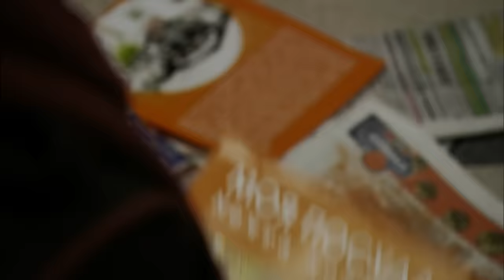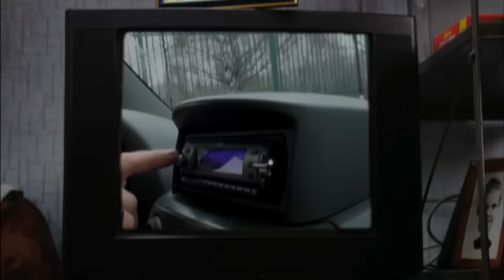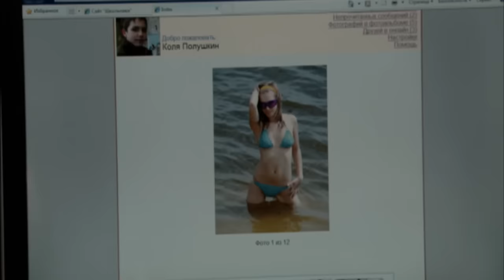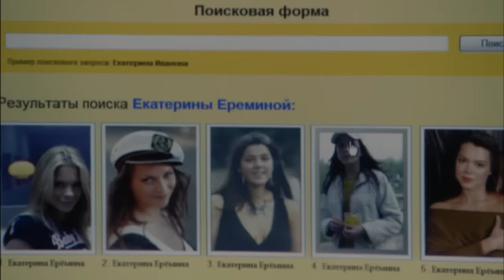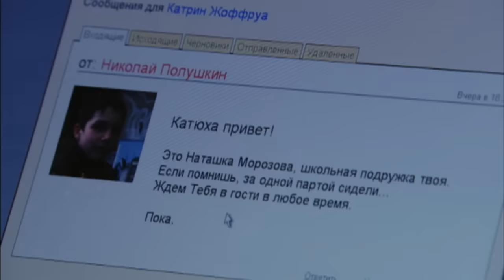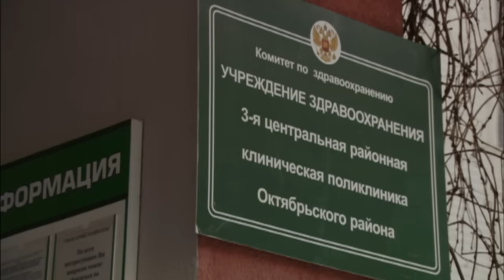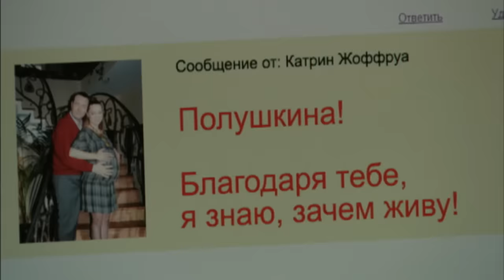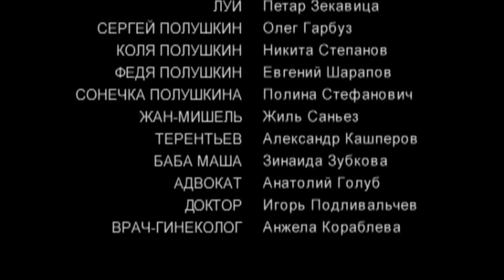Интересная мелодрама, Я СЧАСТЛИВАЯ! конец прошлой жизни, сериал ты счастлива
Жизнь матери троих детей Натальи Полушкиной однообразна и привычна. Каждый день одно и то же: тесная квартира, дети, стирка, уборка, работа, да еще и безработный муж, который считает себя хозяином в доме. Молодая женщина совершенно забыла о себе, быт полностью поглотил ее. Неизвестно, сколько бы еще это длилось, если бы однажды в гости к Наталье не наведалась школьная подруга Катя Ерёмина – ныне жена французского миллионера. С этого момента прежней жизни Полушкиных наступает конец…

Режиссер: Александр Кананович
Сценаристы: Марина Кобзева, Олег Сироткин
Оператор: Владимир Володин
Композитор: Игорь Щербаков
Художник: Наталья Кабулова
Продюсеры: Ирина Заря, Владимир Игнальев
Актеры: Мария Куликова, Наталья Громушкина, Петар Зекавица, Олег Гарбуз, Никита Степанов, Евгений Шарапов, Полина Стефанович, Жиль Саньез, Александр Кашперов (II), Зинаида Зубкова, Анжела Кораблёва, Игорь Подливальчев
Премьера: 19 сентября 2010
Количество серий: 1
Жанр: мелодрама